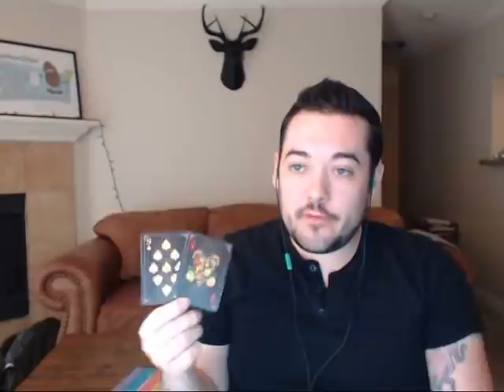SAGITTARIUS JUNE 10 WEEKLY READING STABILITY